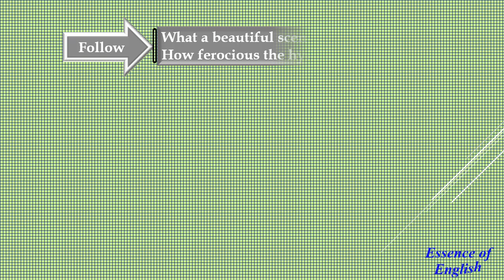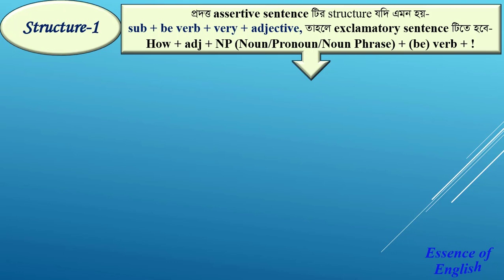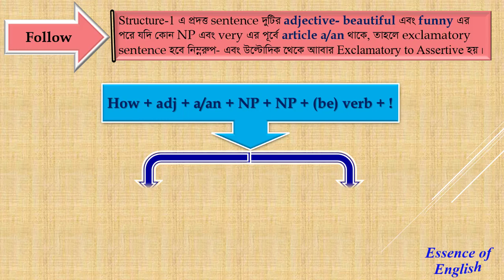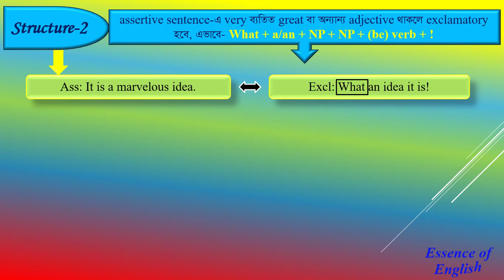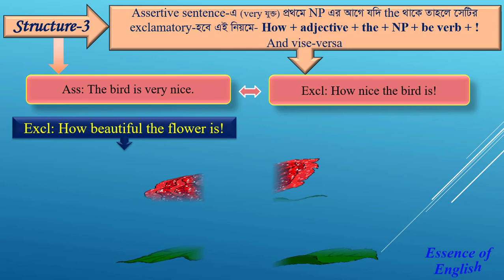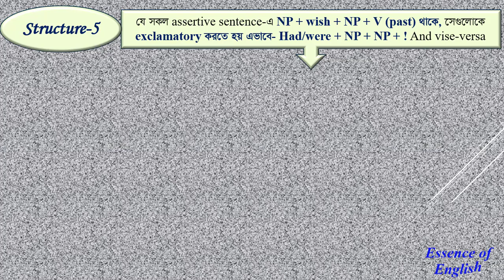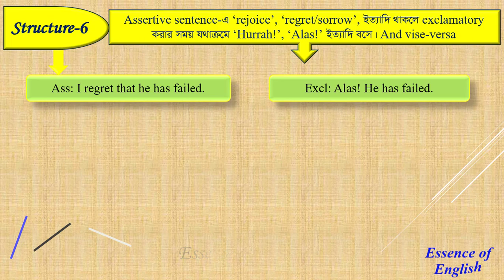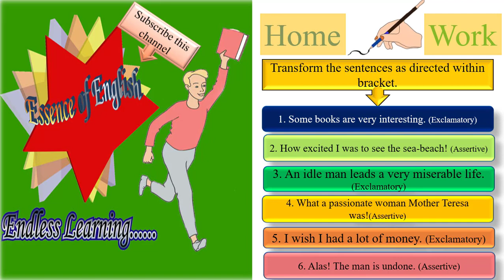Transformation of sentences from Assertive to Exclamatory and Excla: to Ass: |**Exclusive**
This video will help the viewers as well as the learners to transform sentences from assertive to exclamatory and exclamatory to assertive relatively.